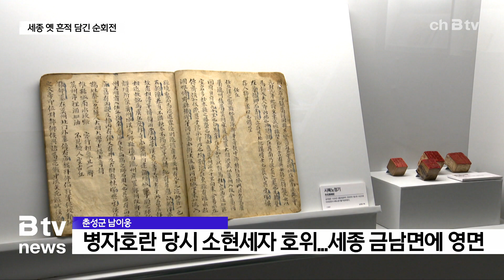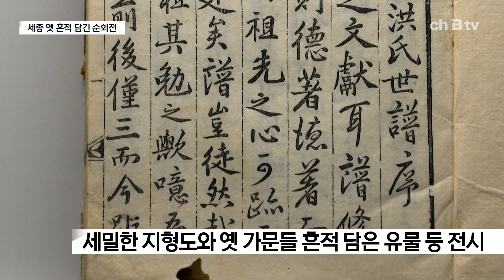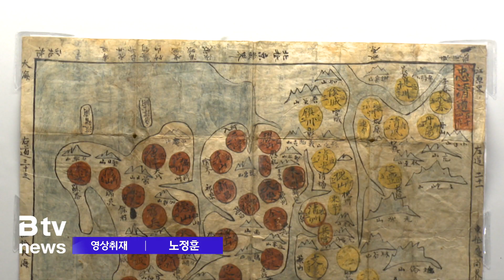세종의 역사가 궁금하다면?...'시립민속박물관 순회전' (세종)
세종시 연기면의 옛 흔적이 담겨 있는 연성지.

조선 시대 당시 연기현으로 존재했던
세종지역의 여러 문화가 담긴 대표적인 지리지입니다.

세상을 떠난 후 세종시 금남면에 묻힌 문신,
남이웅의 모습을 담은 영정입니다.

세종에 집성촌을 이루고 살았던
의령 남씨의 후손이자,
병자호란 당시 소현세자를 호위했던 인물입니다.

이처럼 세종시의 옛 자취와 역사가 고스란히 담긴
40여 점의 유물들을 엿볼 수 있는
'세종시립민속박물관 순회전'이 박연문화관에서 열리고 있습니다.

과거 일반에게 공개되지 않았던
세종의 세밀한 지형이 모두 담긴 지형도부터

세종에 뿌리를 둔 남양 홍씨, 결정 장씨 등
세종지역 옛 가문들이 남긴 족보와 교지까지
다양한 유물들이 전시됐습니다.

이 외에도 겸재 정선의 '선면산수도' 같은
예술적 가치가 높은 유물들도 전시돼
의미를 더했습니다.

김동준/ 세종시 학예연구사
"이번 순회 전시를 계기로 그동안 알려지지 않았던
그리고 역사적 가치나 예술적 가치가 높은 유물들을
시민들에게 알리기 위해서 이 전시를 개최하게 됐습니다"

특히 그동안 쉽게 접할 수 없었던
우리 지역 유물들이 공개돼 시민들 반응도 좋습니다.

박관정/ 세종시 조치원읍
"이런 전시장이 원거리에 있었기 때문에
이런 도심에서 접근할 수 있는 기회가 없었습니다.
그래서 이번 기회를 통해서 우리 조상들의 문화적 가치와
예술적 가치가 있는 문화재 관람을 의미있게 감상했고요.
우리 고향의 문화재와 예술품을 우리 시민들이
쉽게 관람할 수 있도록 이런 순회 전시회를 여러 곳에서 자주
(볼 수 있으면 합니다.)"

세종 지역의 역사가 구현된 이런 전시 기회가
앞으로 더욱 확대되길 기대해봅니다.

B tv 뉴스 강연준입니다.